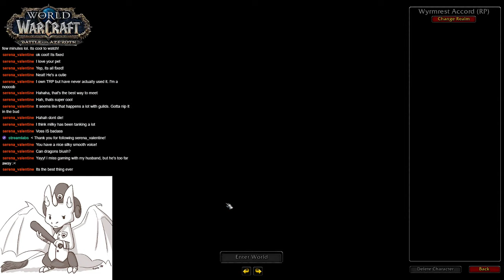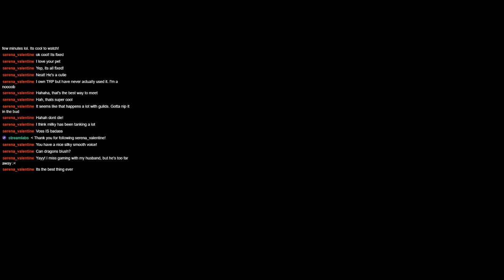Satyr's Run World of Warcraft